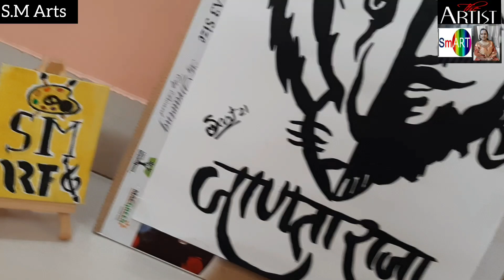Shivaji Maharaj With Poster colours | Shiv Jayanthi Special | S.M Arts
Shivaji Maharaj with poster colours
Shiv Jayanthi Special
Shivaji Maharaj
S.M Arts

COLORED Pencils:-
Faber Castell Polycromos

ACRYLIC Colors:-

ART PROTECTORS:
FIXATIVE SPRAY

VARNISH SPRAY

BYE BYE 👋